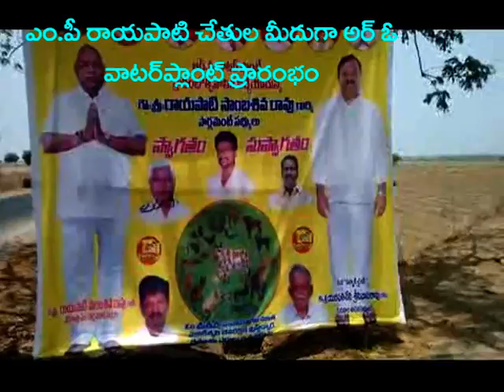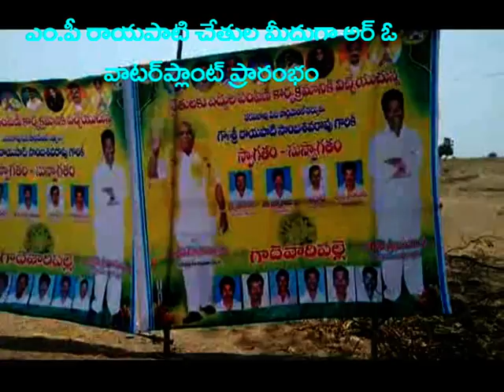కారంపూడి మం. గాదెవారిపల్లెలో వాటర్ ప్లాంట్ ని ప్రారంభించిన ఎంపీ రాయపాటి